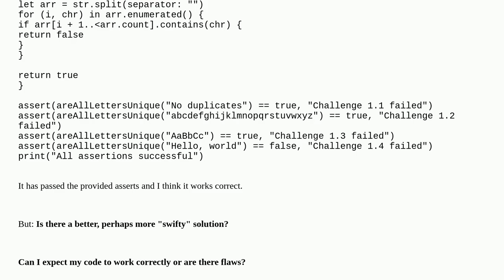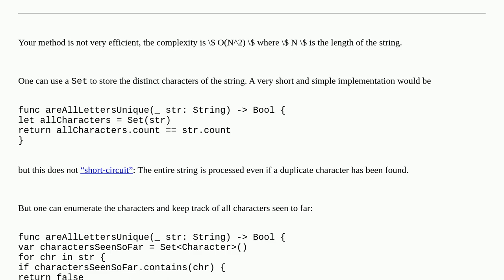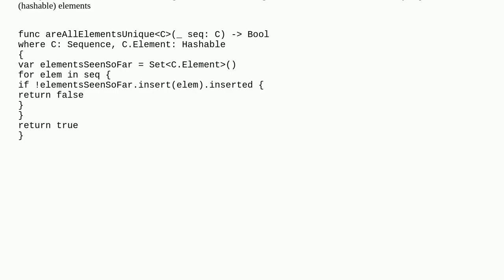Function, which checks if all letters in a string are unique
A special thanks goes out to the community

  strings swift